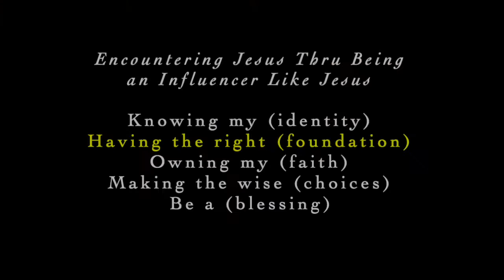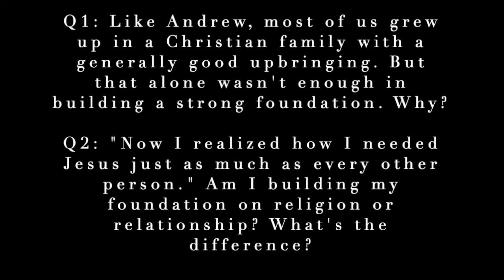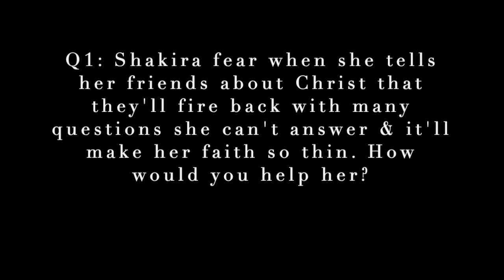Ignite Session - 18th April 2021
Encountering Jesus Thru Being an Influencer Like Jesus:
- Knowing my (identity)
- Having the right (foundation)
- Owning my (faith)
- Making the wise (choices)

Welcome and Thank you for joining us at Ignite Youth!

00:00 Welcome & Announcement
01:09 Worship
04:48 Session 1
07:19 Session 2

Discussion Questions:-

- I'm Good Enough
Q1: Like Andrew, most of us grew up in a Christian family with a generally good upbringing. But that alone wasn't enough in building a strong foundation. Why?
Q2: "Now I realized how I needed Jesus just as much as every other person." Am I building my foundation on religion or relationship? What's the difference?

- Struggling With Jesus
Q1: Shakira fear when she tells her friends about Christ that they'll fire back with many questions she can't answer & it'll make her faith so thin. How would you help her?